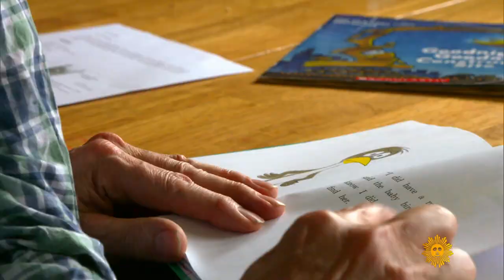The "Wow!" concert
It was an unusual outburst for a classical music concert: an audience member shouted out "Wow!" at the very end of Mozart's "Masonic Funeral Music," performed by the Handel and Haydn Society in Boston. The group's president and CEO, David Snead, was determined to find out who had broken audience protocol in such a forthright way. The answer to his query proved very surprising, as Steve Hartman discovered.